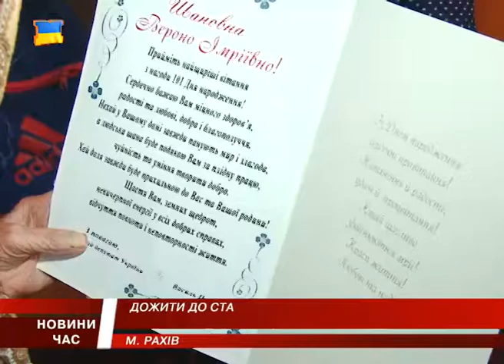Рахівська довгожителька відсвяткувала свій 101-ий ювілей